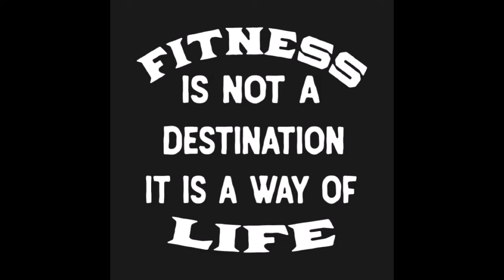top 10 abs in the world.. - top 10 abs in the world | best six pack in the world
top 10 abs in the world.. - top 10 best abs in the world (2017). How to get a six pack in 3 minutes top 10 most incredible abs in the world (2017). More Read : To Know The Right Answer of How To Get A Six Pack Abs
 TOP 5 BEST ABS In The WORLD (HD) TOP 7 Best Male Physiques in The World Home Worlds Top Worlds Top Ten TOP 10 BEST ABS IN THE WORLD (2016)

2:161 day ago 1,119 viewsTop 10 Bodybuilder Cricketers With Six Pack Abs | Top 10 Best Cricketer Bodies in the world Andrew Symonds Chris Gayle